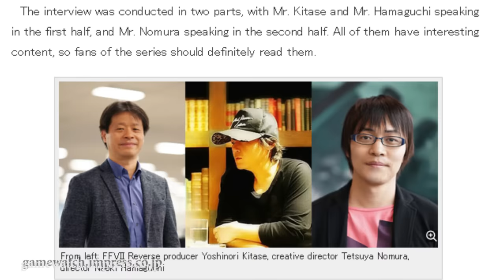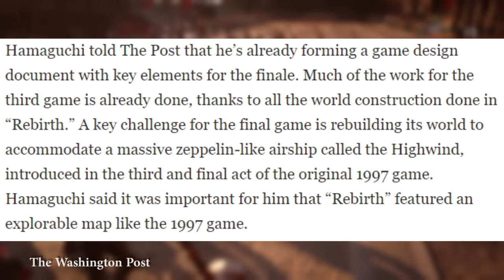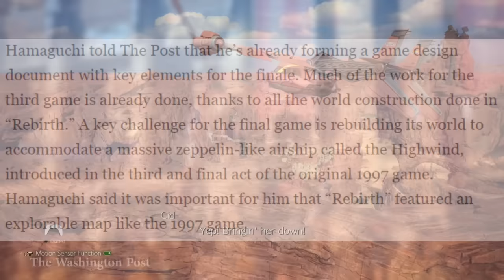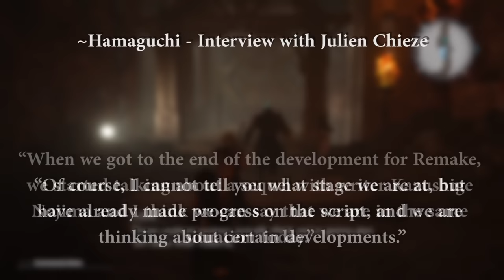Final Fantasy 7 Rebirth Developers Speak About Part 3... And IT'S MASSIVE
Final Fantasy 7 Rebirth was massive, but Final Fantasy 7 Remake Part 3 is going to be on an entirely new level. We're about to go deep into all the information we know about Final Fantasy 7 Remake Part 3 as provided by the developers, along with clues as to where the game will take us by examining the original Final Fantasy 7 from disc 2 and disc 3. We've got developer interviews about specific regions and mechanics being developed for Final Fantasy 7 Remake Part 3, in addition to speculation on when the game will launch, thanks to insight into the speedy development of Final Fantasy 7 Rebirth, all while speculating other aspects being introduced to Part 3 by examining the original game. It's a massive video you're not going to want to miss.

Try To Catch Me - Bonnie Grace
Totem Waves - Giants' Nest
It's Time - Ealot
Unfinished Stories - Ealot
How Serene - Ealot
Twist of Fortune - Magnus Ringblom

Credit to AsherGeist over on Deviant Art for the main photo of the thumbnail.